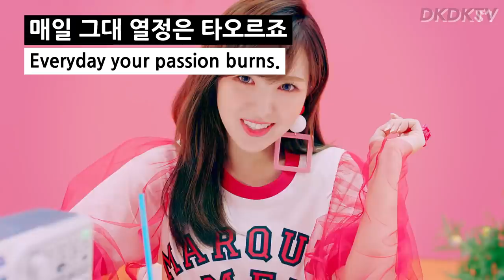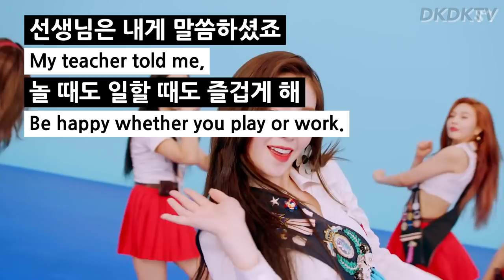Red Velvet - Power Up Explained by a Korean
Support our explained videos by becoming a DKDKTV channel member! (Get a badge, emojis and exclusive content)

✗Support Us Making Videos

Receiver: DKDKTV
Postal Code: 03909
Address:
S-PLEX CENTER Floor 7, Creative Force
31, Maebongsan-ro, Mapo-gu,